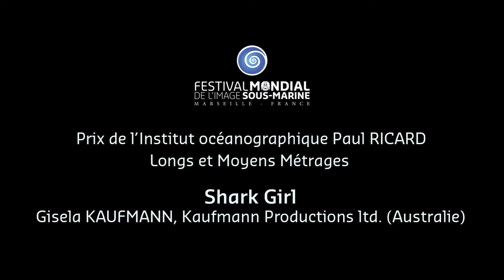Extrait "Shark Girl" Prix de l'Institut océanographique Paul Ricard FMISM 2014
Shark Girl (58’) Anglais, sous-titré Français
Prix de l’Institut Océanographique Paul Ricard 2014
Gisela KAUFMANN, Kaufmann Productions Pty Ltd (Australie)
Écologiste, cinéaste, activiste, délinquante – à 19 ans Madison STEWART a reçu beaucoup de qualificatifs, mais pour ses amis, elle est tout simplement la «fille des requins».